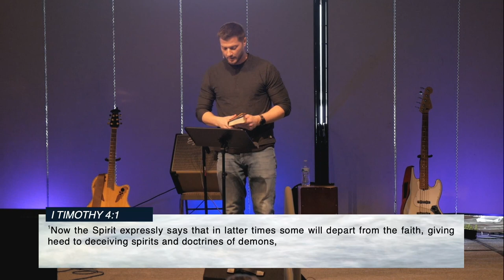Exposing Demonic Possession // Justin Walker